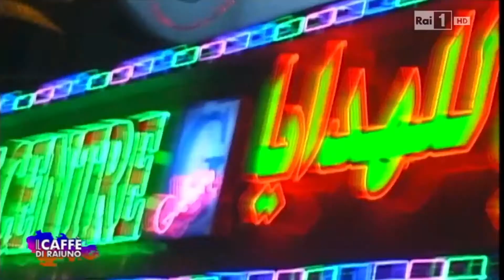FABRIZIO FRABONI BARONI ON THE ITALIAN TV CHANEL RAI 1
Fabrizio  Fraboni Baroni explains how Italian companies can do business in the middle eastern countries - interview on the Italian State Television - RAI TV - Channel 1